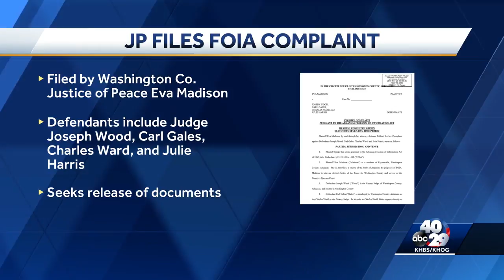Washington Co. JP files complaint against county judge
Eva Madison says Joseph Wood and others did not respond to her Freedom of Information Request.